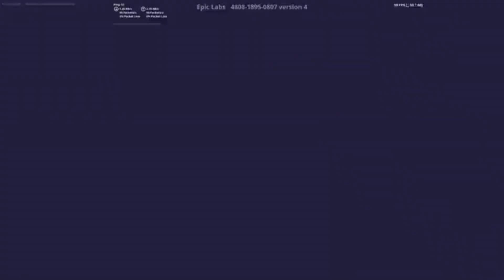Fortnite’s Metallica Concert